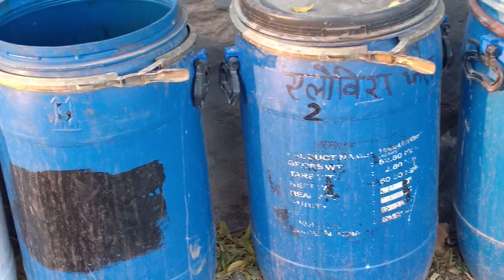किचन वेस्ट से वेस्ट डिकम्पोजर के साथ गारबेजीयम एंजाइम घर पर 9461691944